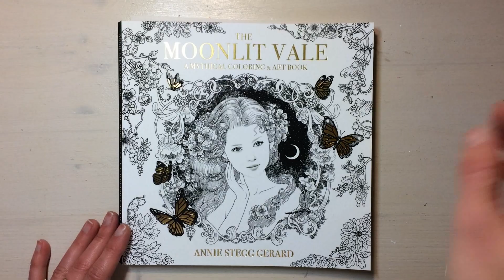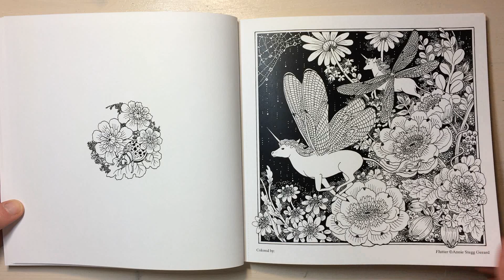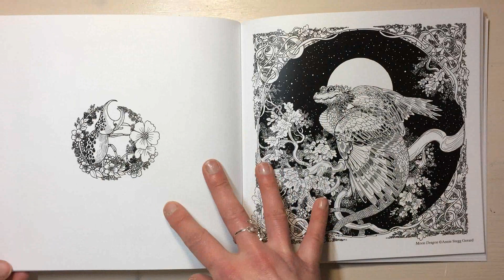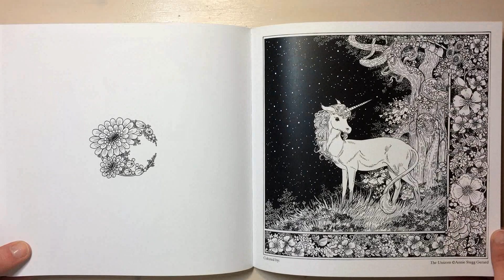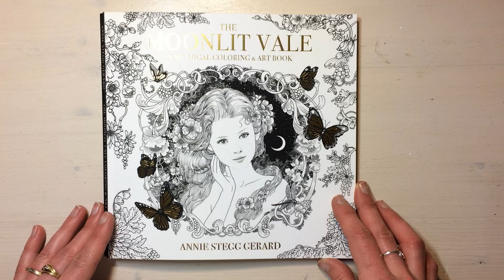Moonlit Vale Annie Stegg coloring book for adult / coloriage adulte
Bon visio